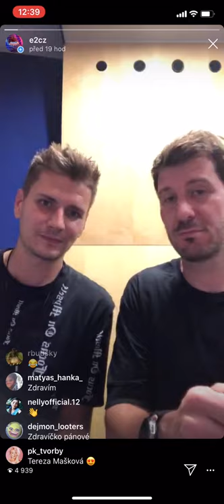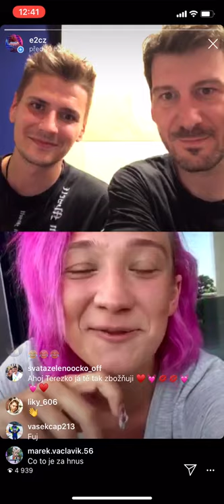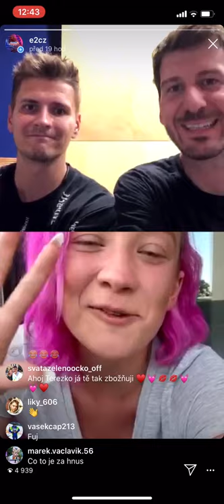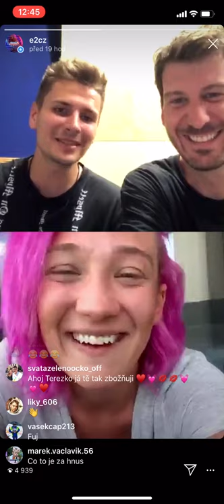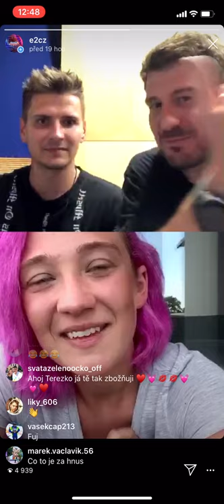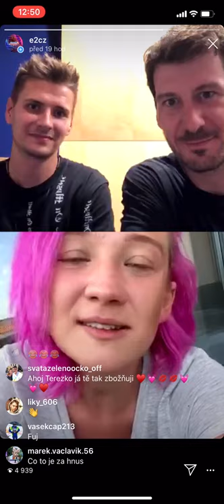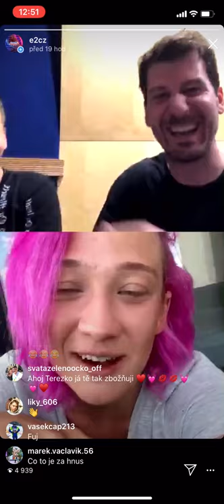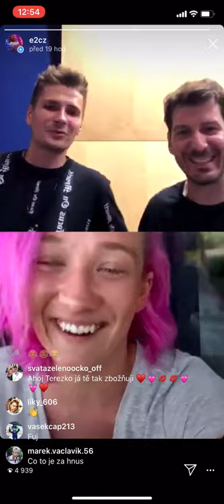TEREZA MAŠKOVÁ: "Dagmar Havlová je moje fanynka." (Instacall - rozhovor)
2020